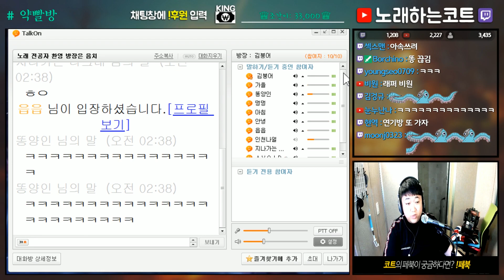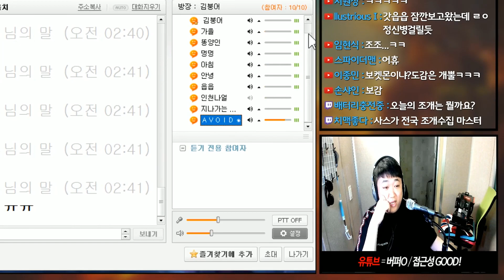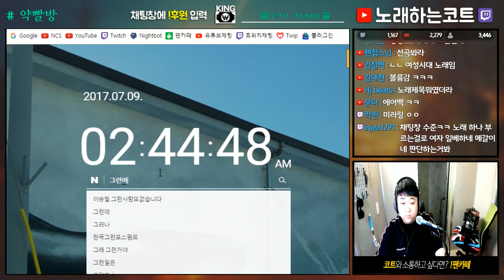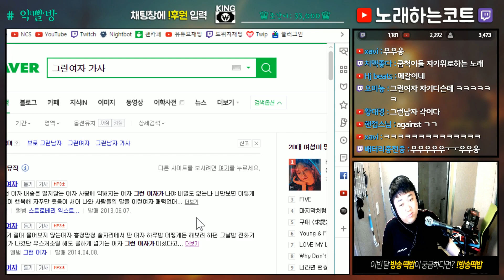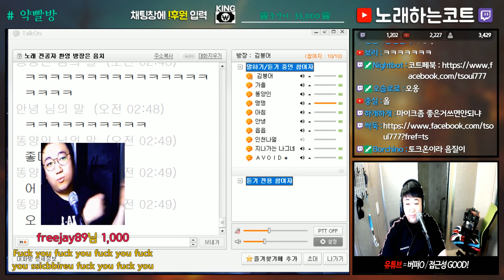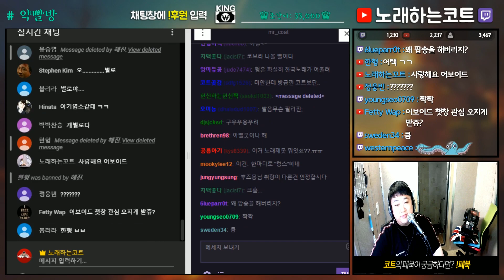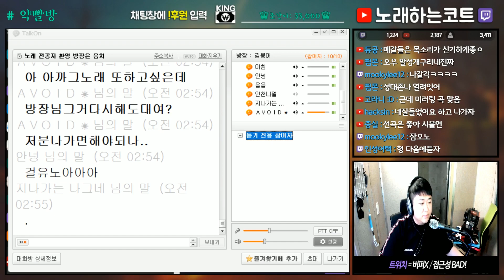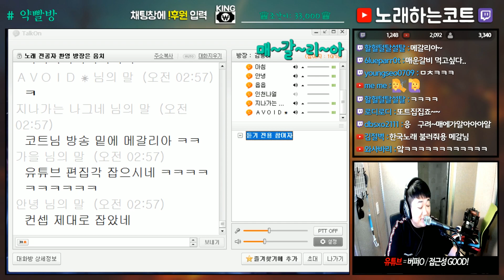정줄놨다ㅋㅋ 메갈 코스프레로 감미롭게 노래부르기! 기적의 미러링?ㅋㅋㅋ (노래하는코트)